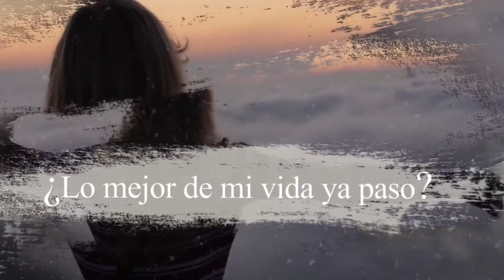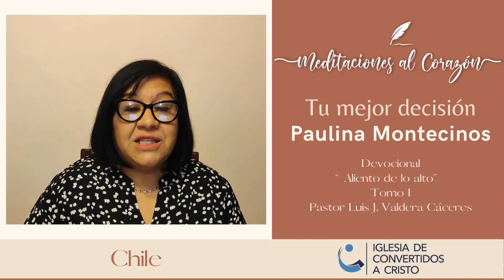Tu mejor decisión | Paulina Montecinos| Devocional Aliento de lo alto | Tomo 1 | Sábado 17 de agosto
Paulina Montecinos nos habla la importancia de vestirnos con una renovación espiritual, cambiar mis vestidos de mi viejo yo (los viejos hábitos pecaminosos) y vestirnos de una nueva vestimenta de virtudes piadosas para identificarnos con Dios en la santidad.